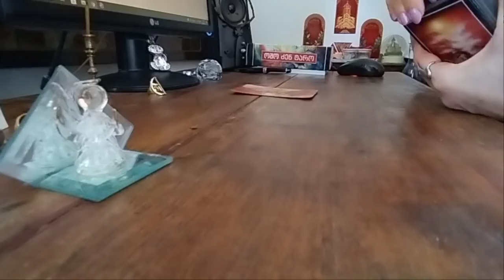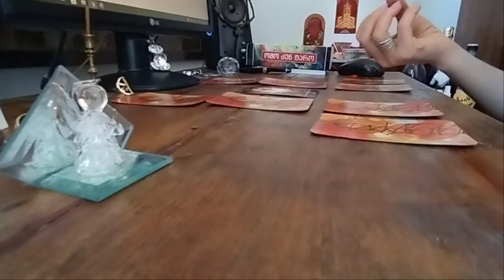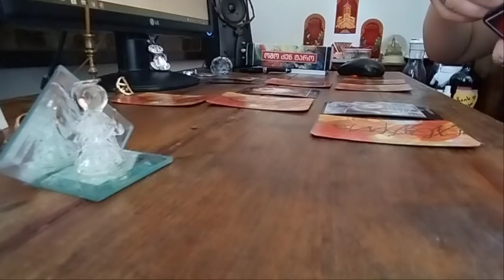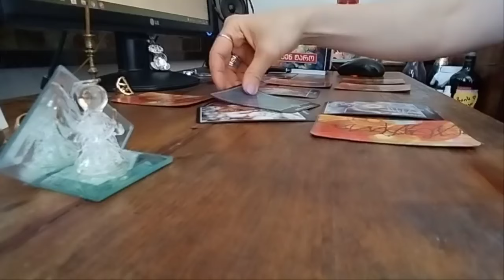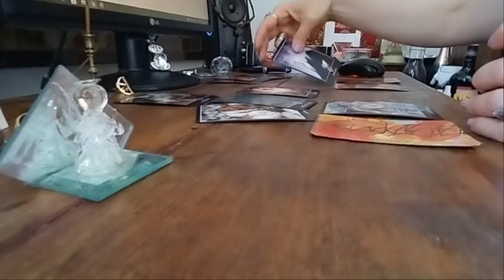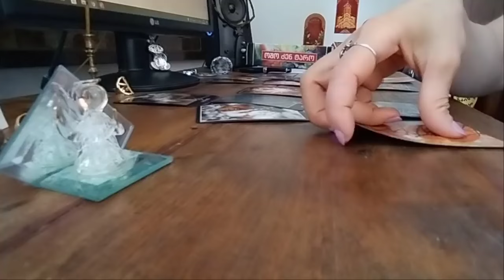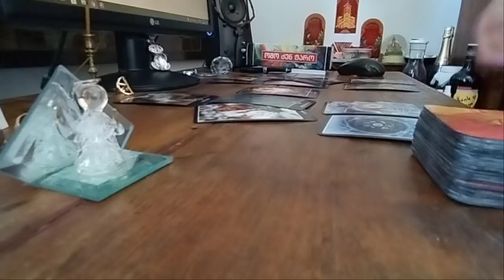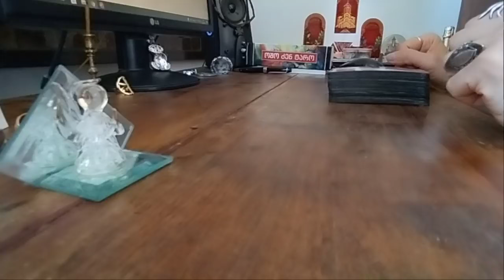დაბრუნდება თქვენი პარტნიორი ოშო ძენ ტაროს პროგნოზი🃏🃏🃏✨✨✨🃏🃏🃏